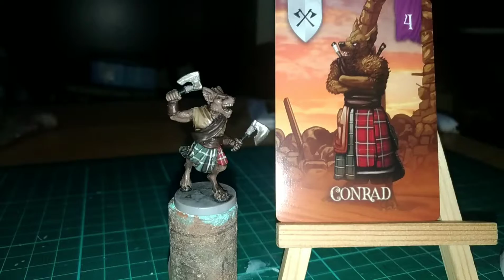Wildlands - Painting Conrad from Pitfighters faction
Fast forward Painting of Conrad from Wildlands board game.